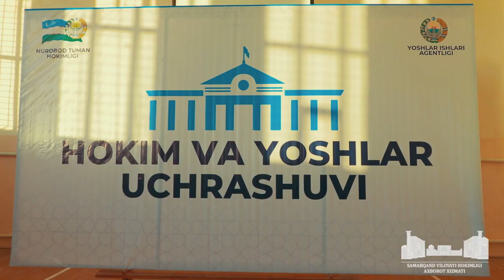Тим қишлоғи ёшларини қандай муаммолар қийнамоқда?